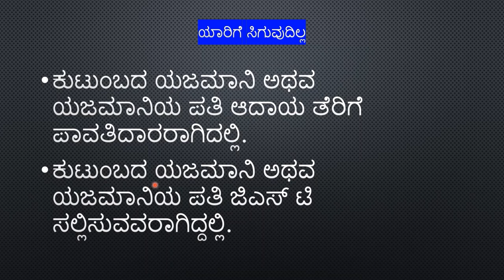ಗೃಹಲಕ್ಷ್ಮಿ ಯೋಜನೆಯು ಇವರಿಗೆ ಸಿಗುವುದಿಲ್ಲ | gruhalakshmi scheme eligibility | 2023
ಗೃಹಲಕ್ಷ್ಮಿ ಯೋಜನೆ | gruhalakshmi scheme eligibility | 2023
in this video i have explained about gruhalakshmi scheme. which is karnataka governament's one of the scheme among five guarantee.
eligible candidates
1-who having Antyodaya, BPL, APL card, all are eligible.
2-only one female head of the house.
3-ADHAR-BANK link is mandatary.

non-eligible candidates.
1. who are paying tax
2. who are paying GST returns
above two condition are applied to both male and female head of the house.
the scheme starts from 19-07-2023.